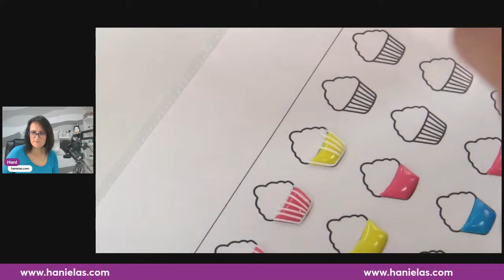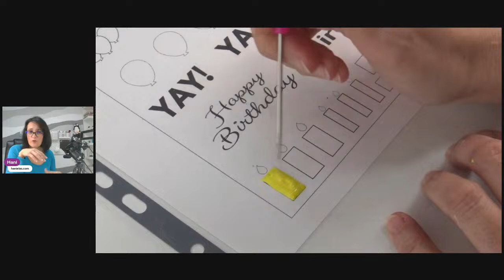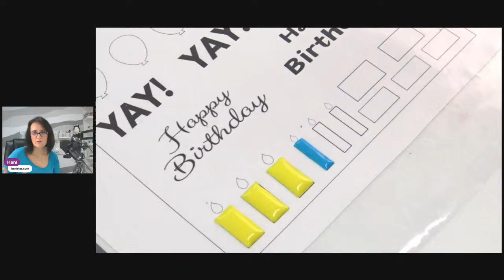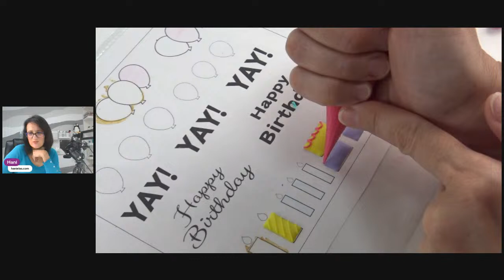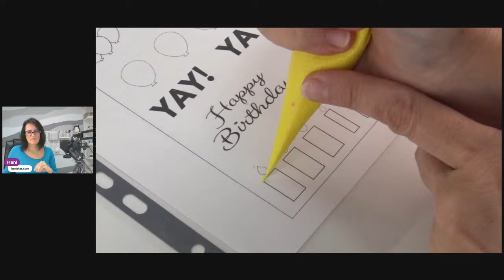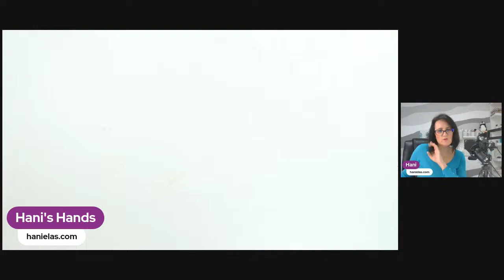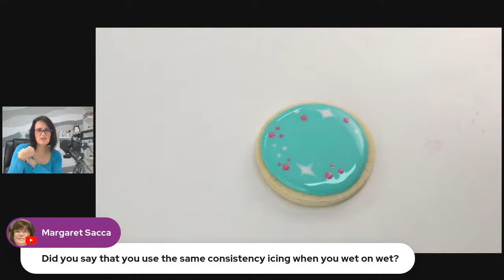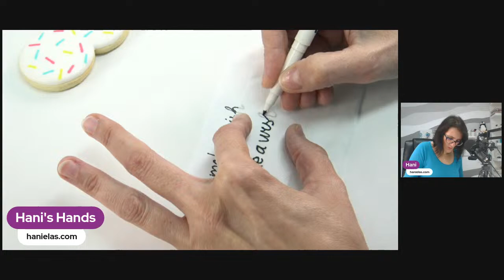Birthday Cookies - Live Cookie Decorating |Episode 205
⭐Purchase Templates & Recipes:
 ⭐Don't worry if you miss the Livestream! You can watch the replay via our YouTube channels: